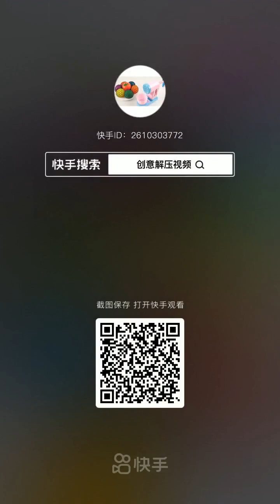suppression creative suppression || super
suppression creative suppression || super @amazing.                             Creative suppression can have negative effects on a person's well-being and satisfaction, as creative expression is often a valuable outlet for emotions, thoughts, and unique perspectives. Addressing creative suppression may involve identifying and overcoming internal and external barriers, finding supportive environments, seeking inspiration, and fostering a positive mindset that encourages creative exploration.